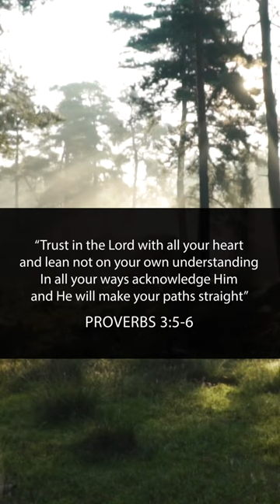Trusting God Through Transitions (Prov 3:5-6) - TommyTruths Episode #37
Transitions can be overwhelming times, but can also be opportunities for growth. In this devotional, I share about the challenges I experienced during a recent relocation and how in the chaos of everything going on, Proverbs 3:5-6 has been a transformative verse for me, grounding me in God's unchanging character and love amidst the chaos of change. It's been a process of surrender, being ok with not having everything figured out and leaning on His perfect plan, trusting that God guides our paths and holds us even through uncertainty. Praying that you finding strength in whatever season you're in, and that life's messy moments can be opportunities to lean on God and each other.